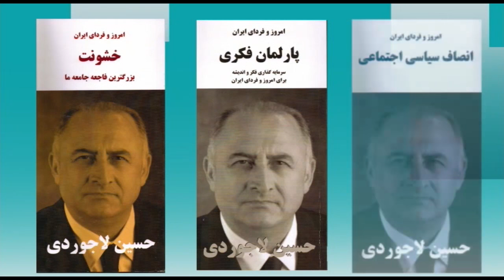تلویزیون ایران فردا - امروز و فردای ایران با دکتر حسین لاجوردی سه شنبه ۸ دی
از شما دعوت می کنیم که به تماشای سی و هشتمین برنامه “امروز و فردای ایران با حسین لاجوردی” بنشینید. حسین لاجوردی، متخصص آمار و جامعه‌ شناس و بنیانگذار و رئیس کنونی انجمن پژوهشگران ایران است. او در سالهای ۱۹۷۳-۱۹۷۶ مدیر اجرایی پروژه رشد جمعیت در ایران (زیر نظر سازمان توسعه و جمعیت ملل متحد) بود و در سال ۱۹۷۸ دکترای خود را در زمینه جامعه‌شناسی از دانشگاه سوربن دریافت کرد.